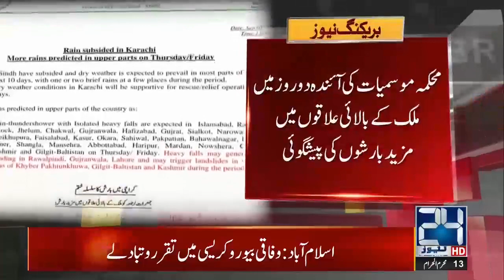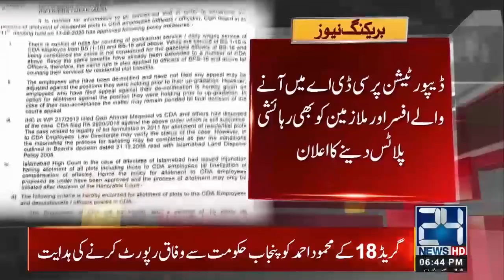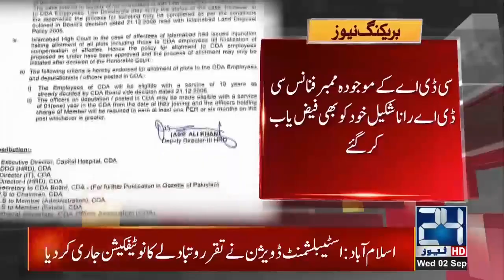6pm News Bulletin | 2 Sep 2020 | 24 News HD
6pm News Bulletin | 2 Sep 2020 | 24 News HD

24 News HD is one of the leading news channels of Pakistan bringing you the latest current affairs from Pakistan and around the world.  Live National Assembly and Senate Session.